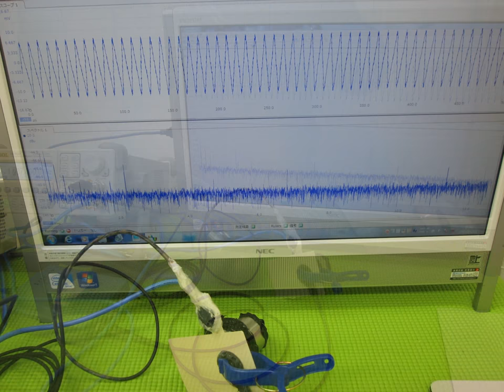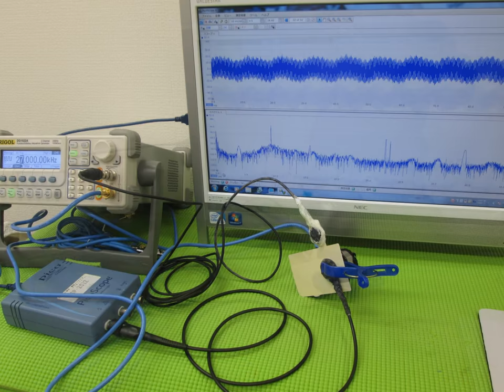超音波実験写真（超音波研究に関する実験写真） ultrasonic-labo